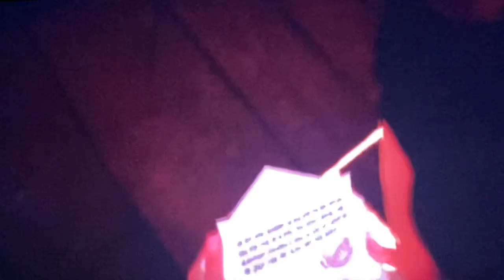THE NEIGHBOR IS BACK… AND HIS HOUSE IS HUGE!!!